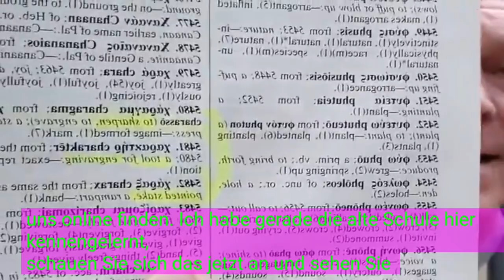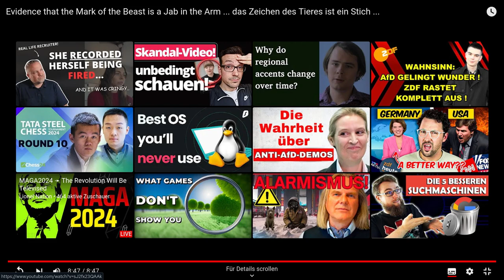Evidence that the Mark of the Beast is a Jab in the Arm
Evidence that the Mark of the Beast is a Jab in the Arm ... das Zeichen des Tieres ist ein Stich ...